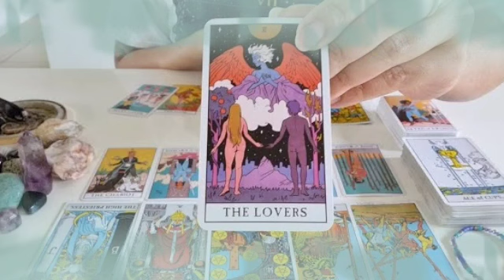برج القوس من ٨ إلى ١٨ نوفمبر ٢٠٢٢ // اقسم بالله أخبار سعيده جدا♥️حبيب شكلو عامل حدود😔إحذر ست دي🙏